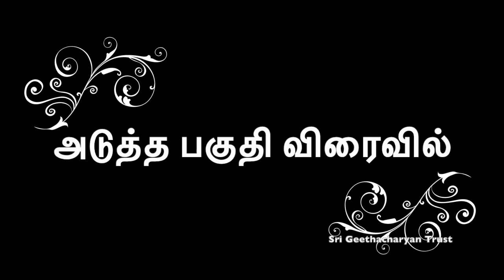Sri Bhashyam - Part1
This video is the first part of discourse Sri Bhashyam.
This audio is recorded live during the discourse by Shriman. Balakrishnan